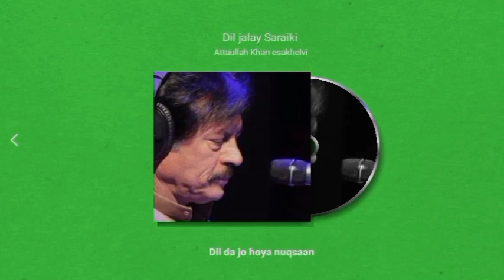Dil da Jo Hoya nuqsaan (slowed+reverb) Attaullah Khan esakhelvi | Dil jalay saraiki